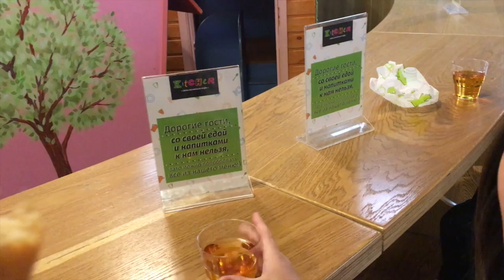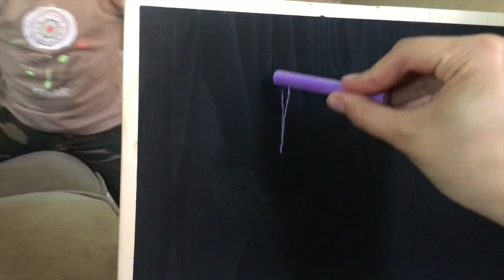Кидбург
Наш влог, про жизнь многодетной семьи.
Наш творческий канал:.